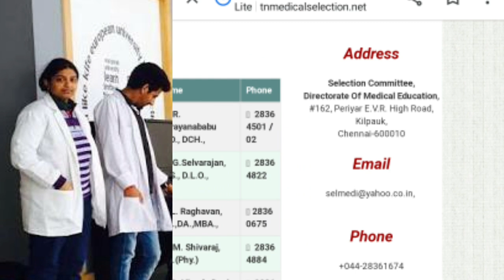TN medical Registration தவறாக பதிவு செய்ததை எவ்வாறு சரிசெய்வது? | Selection Committee Update